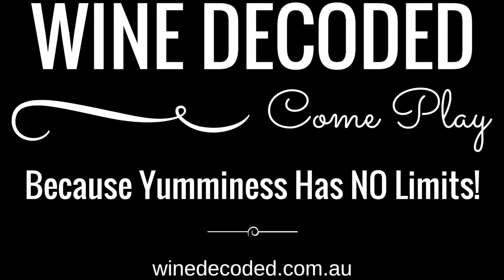Dom Perignon 2008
The 2008 Champagne Festa Continues!

I often bag the big houses. Reality is at the bottom end, their juice is just battery acid with alcohol and bubbles in it. The top end, the super cuvées, there’s another story. Dom Pé as I affectionately call it, along with Krug NV, Cristal and Sir Winnie Churchill are made with unlimited resources, of Grand Cru vineyard, and, as much time and detail in the winery as needed. The results are very tasty!

2008 Fizz to devour: 2008 Louis Roederer Cristal, 2008 Bollinger Grande Année & 2008 Pol Roger Sir Winston Churchill.

From the Winery
2008 was dominated by grey, overcast skies – an exception in a decade characterized by bold, generous sunshine. Just when the harvest was getting underway, the weather conditions were finally perfect: blue skies and prolonged north-northeasterly winds. The grapes were riper than anyone dared hope, and had truly outstanding balance. The vines were in perfect health.

To the bracing acidity, concision and aromatic purity expected of the 2008 vintage, Dom Pérignon adds depth, density and complexity. The light is warmer and less harsh.

On the Nose
The opening bouquet is complex and luminous, a mingling of white flowers, citrus and stone fruit. The overall effect is enhanced by the freshness of aniseed and crushed mint. The final aromas offered by the wine are starting to show spicy, woody and roasted notes.

On the Palate
After a long period of reluctance, the wine is finally opening up. There is complete balance between the nose and the palate. Its slender, minimalist, pure, toned, athletic character is now also expressed with warmth. The fruit is pronounced and clear. The vintage’s characteristic acidity is remarkably well integrated. Its persistence is mainly aromatic, grey, smoky and highly promising.

The wine enjoys duality: warmth & freshness, meat & iodine pairings, cooked & raw. Spices enhance and accentuate 2008’s effervescence and densify the wine. Dom Pérignon likes playful experiences: culinary art, textures, and matters.

Changing of the Guard
On January 1, 2019 Vincent Chaperon became the Dom Pérignon Chef de Cave. He succeeded Richard Geoffroy, with whom he has been working closely since 2005. This transmission is a compelling milestone in the history of Dom Pérignon, embodying a living heritage.

Throughout these past 13 years of intensive and close collaboration, Richard Geoffroy and Vincent Chaperon have nurtured continuous dialogue between their two approaches, as if they had been chosen through some predestined plan.

Vincent Chaperon took the responsibility for pursuing the Dom Pérignon quest. This entails three essential missions: take charge of the material legacy of existing vintages, embody the vision of Dom Pérignon and the intangible heritage passed on by Richard Geoffroy, and last but not least, carry on the commitment to vintages that defines the soul and raison d’être of Dom Pérignon, guiding it into the future.

RICHARD GEOFFROY

Between 1990 and 2009 Richard Geoffroy declared no fewer than 15 vintages in the cellars of Dom Pérignon, expressing the creative ambitions of the Maison and its unwavering commitment to an aesthetic ideal. His interpretations of the Dom Pérignon vision gave birth to the creation of the Plénitudes and their vocation: express the successive plateaus of a champagne as it matures.
Richard Geoffroy has expanded, enriched, refined and shared the universe of Dom Pérignon experiences as never before. His explorations have encompassed collaborations with global culinary luminaries such as Alain Ducasse, Ferran Adrià or Jean-François Piège, as well as artists renowned for their creativity, including David Lynch, Jeff Koons, Lang Lang and Lenny Kravitz.

VINCENT CHAPERON

Since he began working alongside Richard Geoffroy in 2005, Vincent Chaperon has taken part in thirteen harvests and declared four vintages with him. They are, in the order in which they were declared, the 2005, 2006, 2009 and, most recently, 2008. Avid for lesser traveled paths and guided by a passion as observant as it is reasoned, Vincent Chaperon brings to the Dom Pérignon project his winemaker’s sensitivity and commitment to progress. In recent years, he has initiated bold explorations of Dom Pérignon and its creative heritage. Today, these initiatives have begun to inform the knowledge, perception, vision and experience of Dom Pérignon in inventive and unprecedented ways that are already inspiring the future.